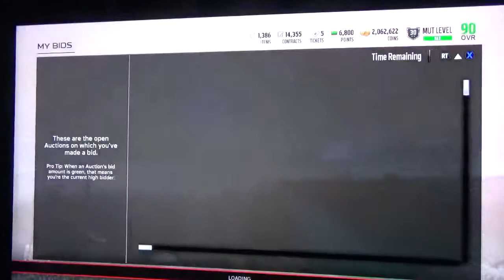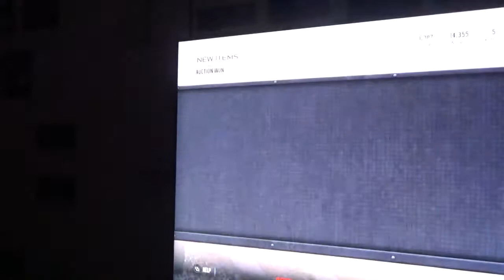Madden 18| MUT 747 Tony Gonzalez, 93 OVR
93 Overall Tight End (TE) Tony Gonzalez